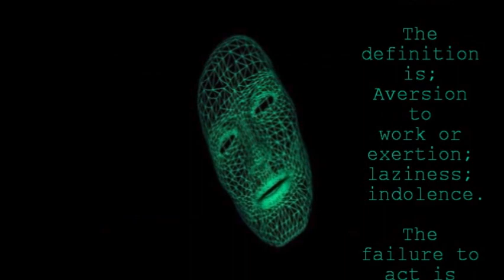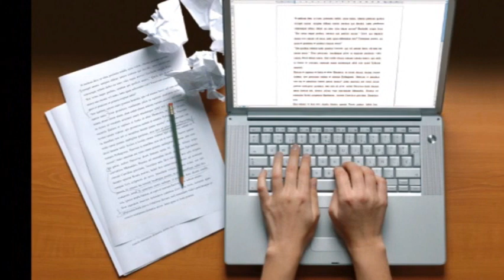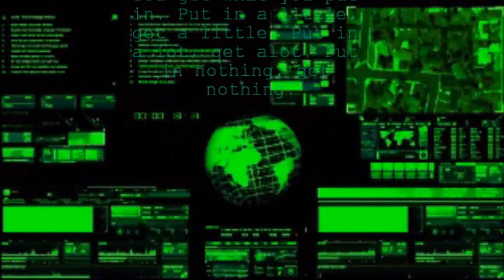Socialists Are Killing The West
When consumers have all the power and us producers are all left in the dust, we have a problem.